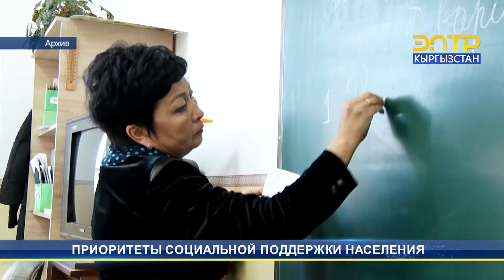ПРИОРИТЕТЫ СОЦИАЛЬНОЙ ПОДДЕРЖКИ НАСЕЛЕНИЯ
В целях улучшения благосостояния населения, по поручению президента Садыра Жапарова впервые прошло масштабное повышение заработной платы для работников социального блока. Были реализованы специальные проекты и программы для поддержки нуждающихся семей.